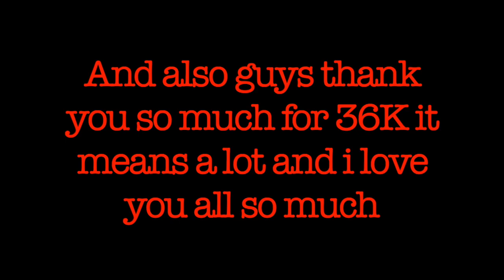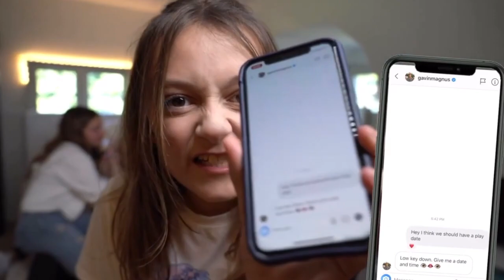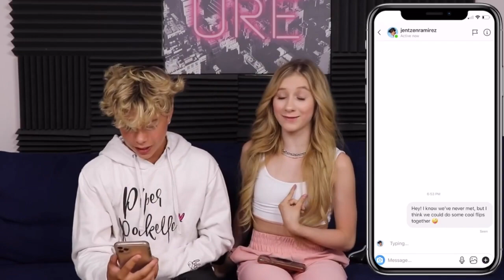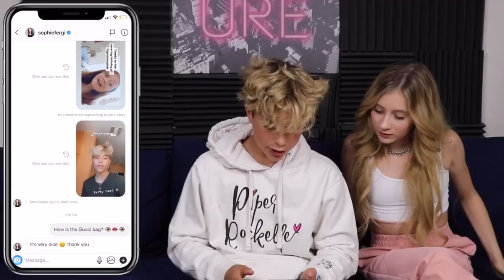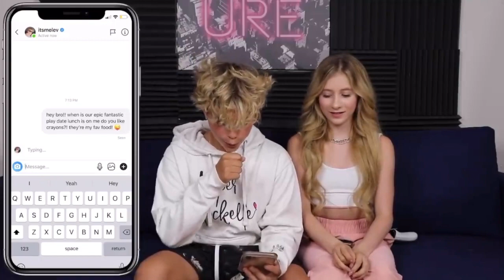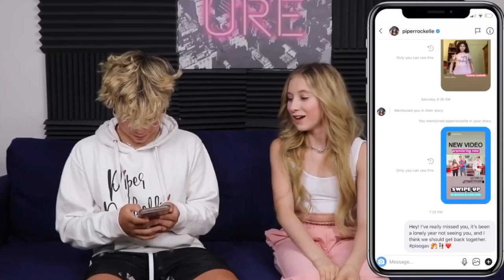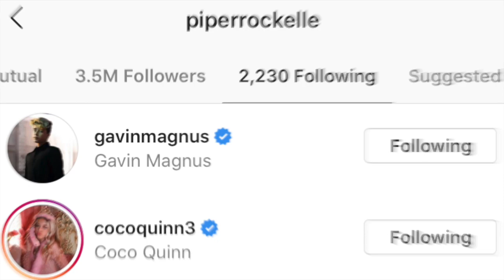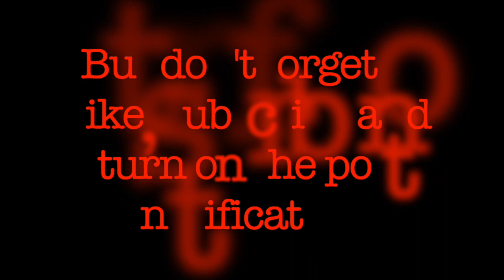Is Goatrazzi a big squad? (part 2)💙💜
Hey guys it’s TopDaily’s an YouTube channel about Piperazzi and Goatfam ❤️ Sit down and enjoy Is Goatrazzi a big squad?💜🌸💖❤️💜💙 Make sure to like, subscribe, turn on the post notifications and share with your friends 💖